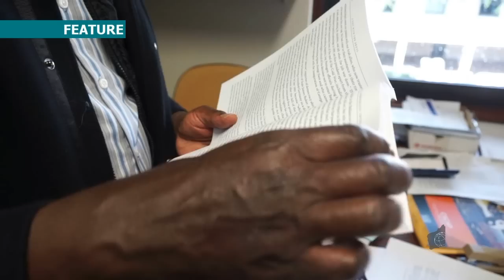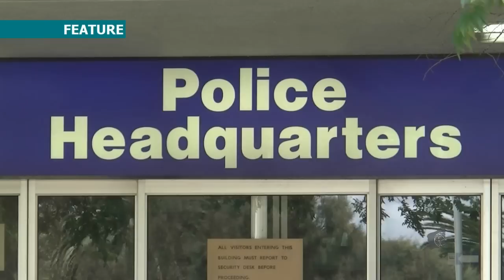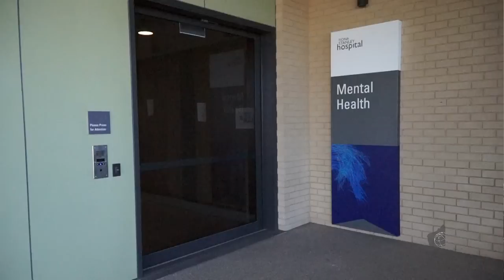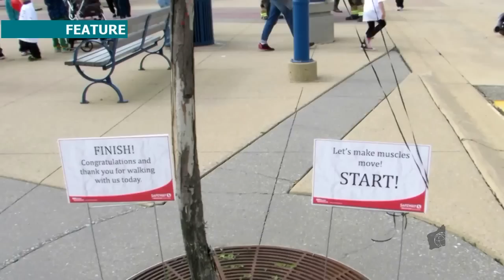Evening News - [9/11 + David Haines]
[Feature Report] American feel less after 9/11 + ISIS terrorism & David Haines' murder.
[Perth News] The EPA rejected WA's shark cull program.
[Perth News] Royal Showbags to be judged by WA kids.
[Perth News] Government boosts funding for anti-suicide program.
[World Feature] Canadians marched to support Muscular Dystrophy patients.
[World News] Oscar Pistorius' murder trial + Chinese moon festival
[]News Anchors: Ivan Leung & Ally Harper
[]Journalists: Kierath Taplin, Ally Harper, Daniel Edwards, Darren McErlain, Dustin Lo, Charlie Chu, Selena Li
[]Assistant Editor: Ally Harper, Mary-Ann Candelora
[]Producer: Howard Sattler
[]Executive Producer: Ivan Leung